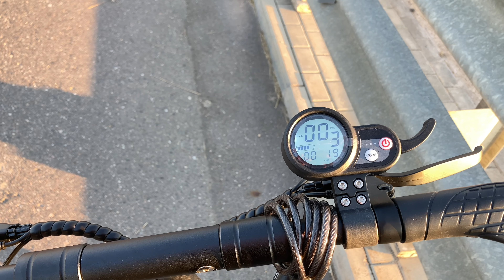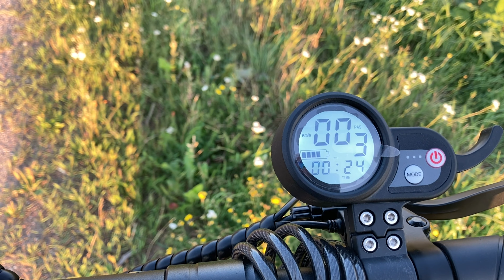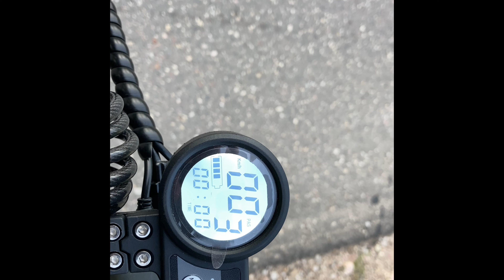Гоняю на самокате Сенатор